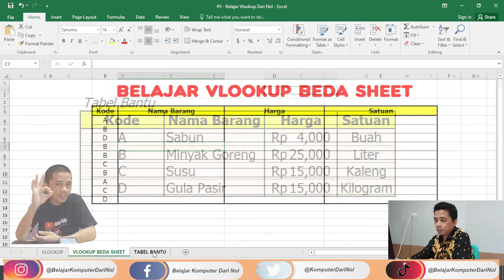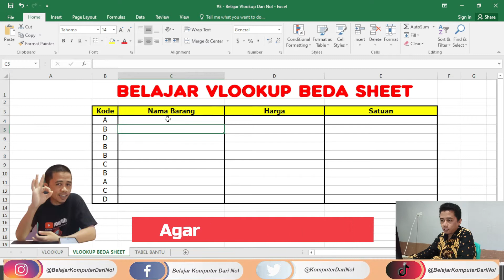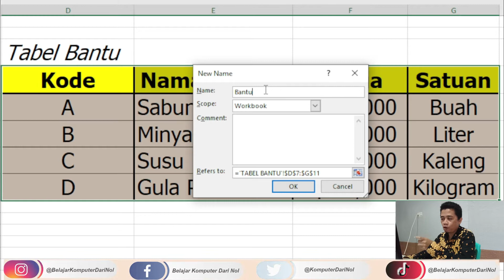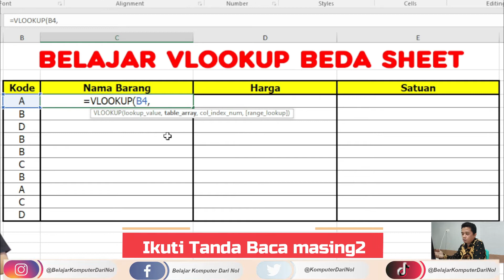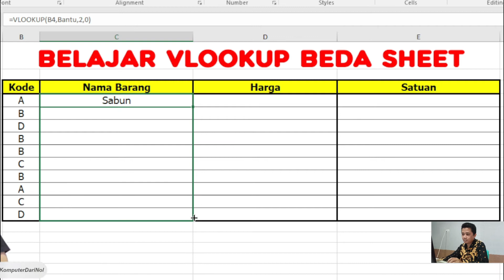Belajar Vlookup Beda Sheet - Untuk Pemula Mulai Dari Nol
Sekarang kita belajar vlookup beda sheet ya gaesss. Cocok banget untuk pemula karena akan dipandu dan dijelaskan mulai dari nol sampai kalian bisa memahaminya dengan baik.

OKA !